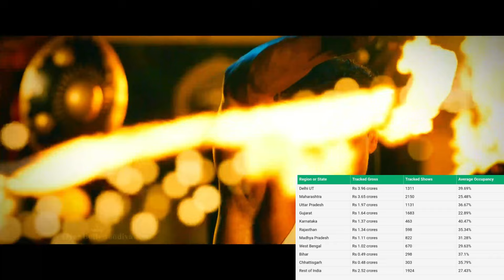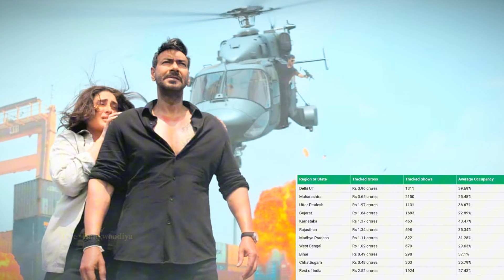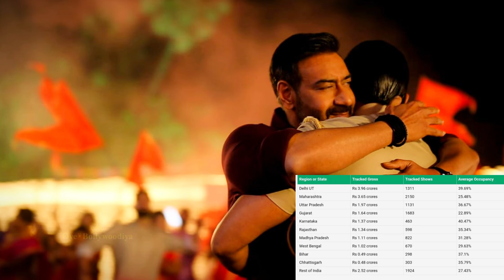LIVE🚨 Singham Again (Day-1) अद्भुत कमाई😱🔥Box Office Collection SinghamAgain Day 1 Collection